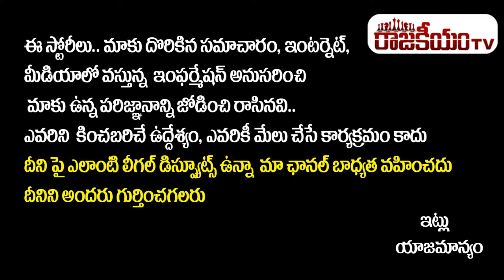చలో వీర భైరాన్ పల్లి ఆగష్టు 27 న మన సత్తా చాటుదాం | Rapolu Ananda Bhaskar | RajakeeyamTV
Hello Friends,

Regards,
Rajakeeyam Team